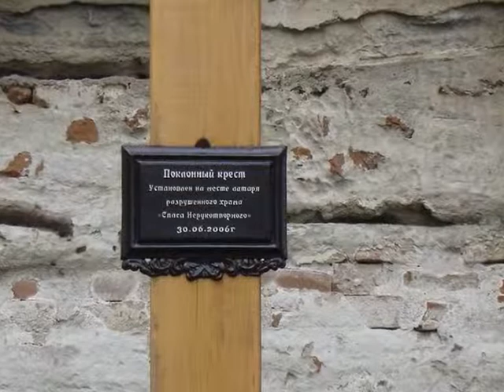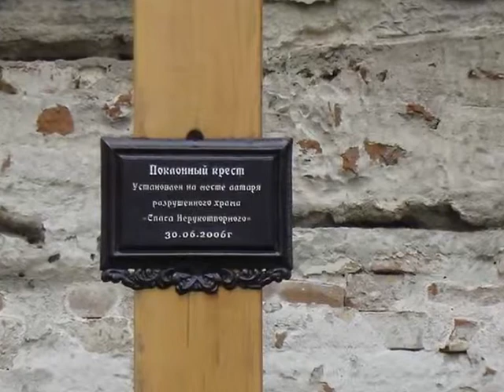Село Ишим - церковь, Тюменская область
Представлены видеопрезентации удивительных мест в России на Фестиваль-конкурс "Диво России"